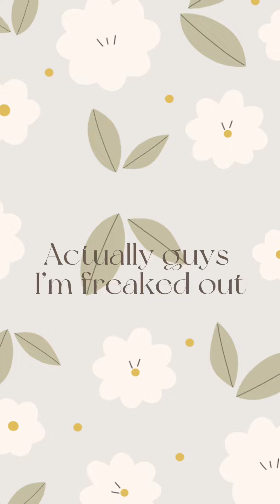Trying to paint with coffee🙆‍♀️|Paint with Jana